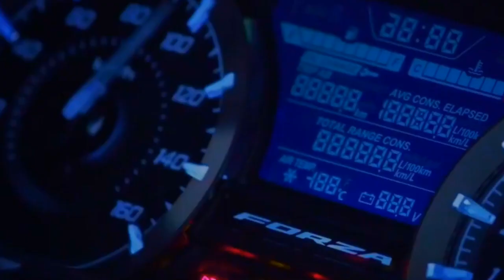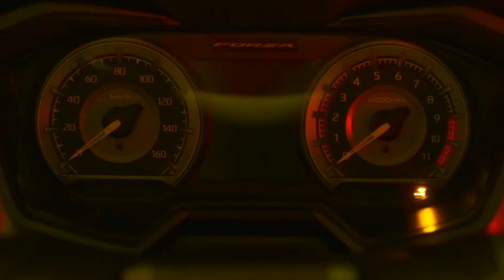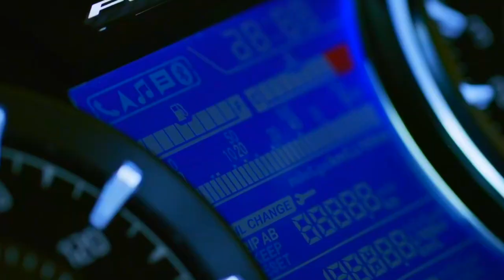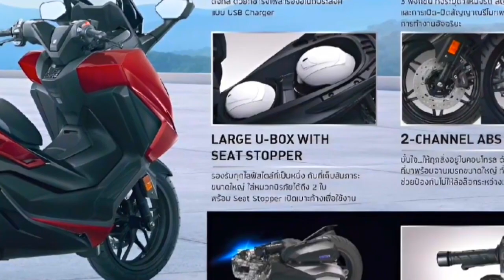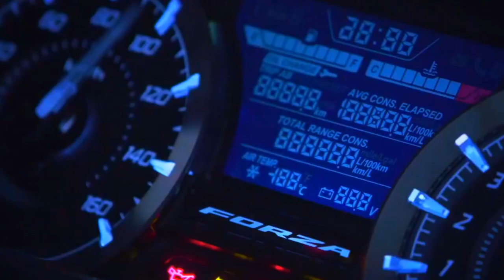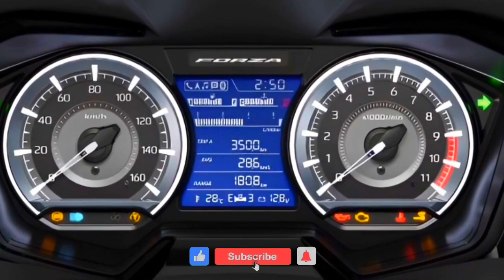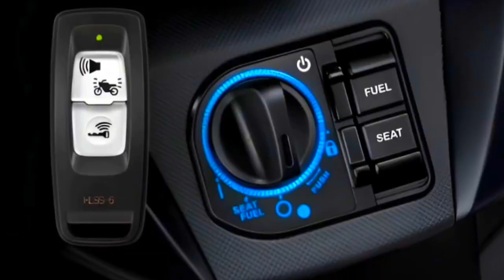2023 ALL NEW HONDA FORZA 350 WALK AROUND#honda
2023 ALL NEW HONDA FORZA 350 WALK AROUND#honda
330cc SOHC 4-valve eSP+ (enhanced Smart Power+) single-cylinder 4-stroke engine with liquid cooling system.  The Forza 350 is capable of producing 28.8hp @ 7,500rpm of power and 31.5Nm @ 5,250rpm of torque.  Equipped with a CVT type transmission.  The maximum speed of the bicycle is 137km/h.